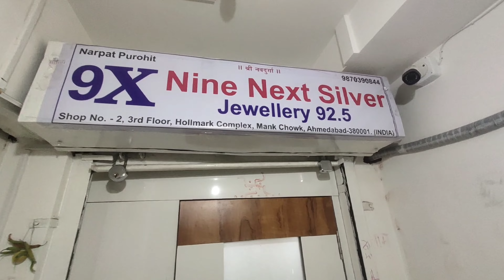92.5 silver jewellery wholsale Manek chowk market Ahmedabad | Zaveri Bazar Ahmedabad